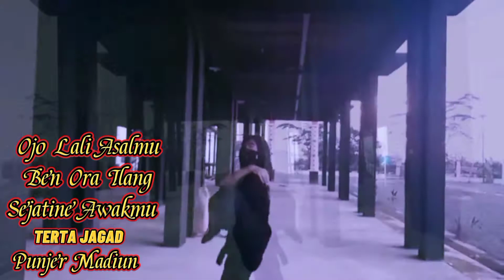STORY WA PSHT OJO LALI ASALMU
Jl. Merak No.10, Nambangan Kidul, Kec. Mangunharjo, Kota Madiun, Jawa Timur 63128